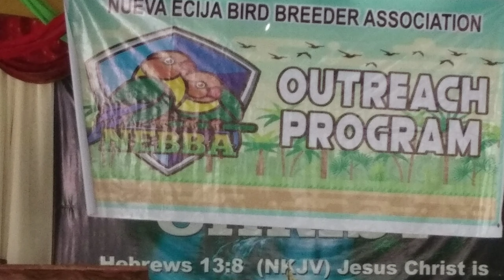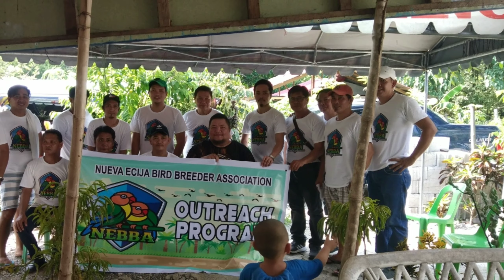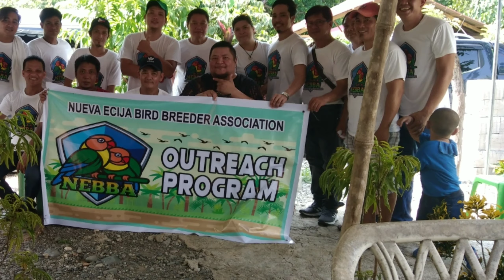Nueva Ecija Bird Breeder Association Outreach 2019 Part 1